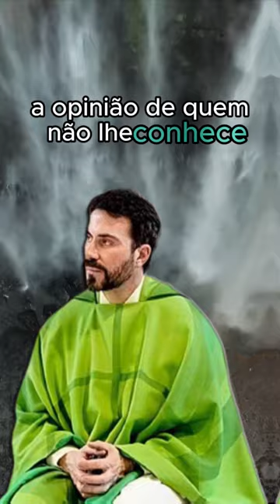Reflexão Padre Fábio de Melo - 07.03.24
** AVISO IMPORTANTE **